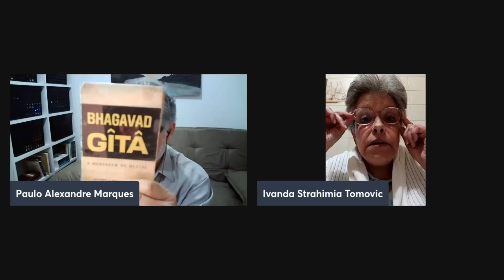PARTE 1: RELATO: Rememorando pequenas e grandes MILAGRES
Neste vídeo, Ivanda Tomavic relata várias Experiências Espiritualmente Transformadoras pelas quais passou, muitas delas com confirmações no mundo material, o que nos leva a levantar fortes hipóteses sobre a existência de um mundo espiritual paralelo ao material. O vídeo foi dividido em 2 partes, esta é a parte 1.

Apresentação: Paulo Alexandre Xavier Marques